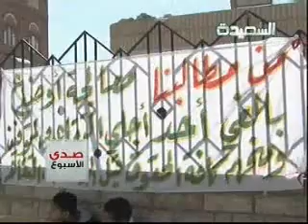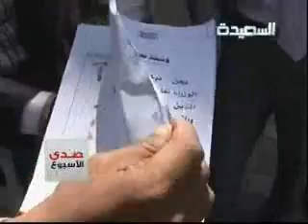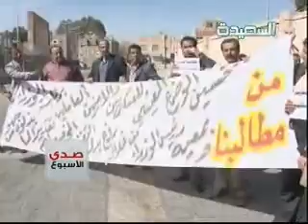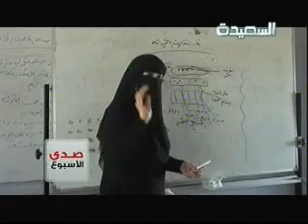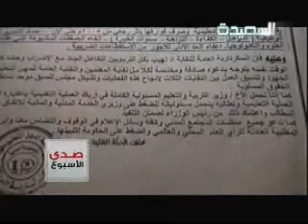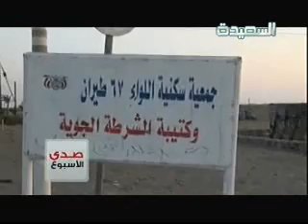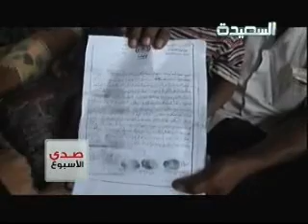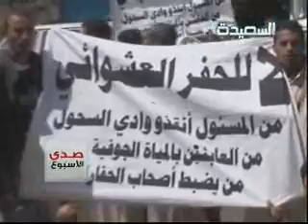صدى الأسبـوع 9-11-2012م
حلقة برنامج صدى الأسبوع وتغطية شاملة من خلال التقارير الإجتماعية من جميع أنحاء اليمن ، إعتصام موظفي جهاز رئاسة الوزراء ، وتأخير موعد الدوام الدراسي ساعة بسبب موجة البرد ، قضية رأي عام : أراضي مطار الحديدة ، الأمن الغذائي في اليمن ، تعويض متضرري الأحداث ، أسرة تتخلى عن طفليها تحت جسر في العاصمة صنعاء ، إكتشاف شحنة أسحلة خفيفة مخفية ضمن حاوية مواد غذائية والكثير ضمن حلقة هذا الأسبوع ليوم الجمعة الموافق 9 نوفمبر 2012م